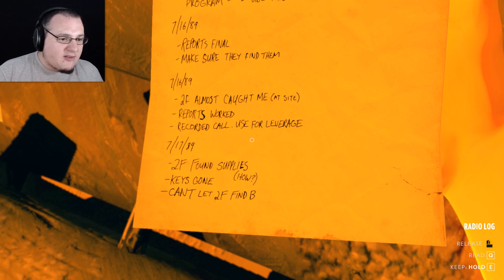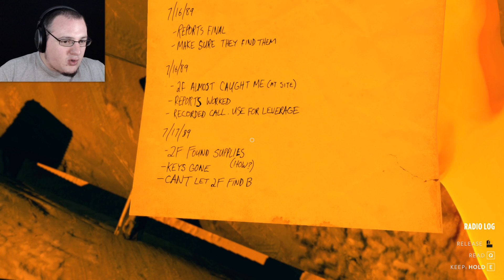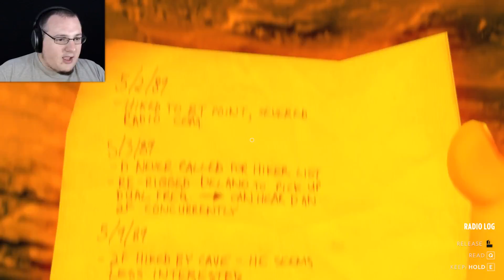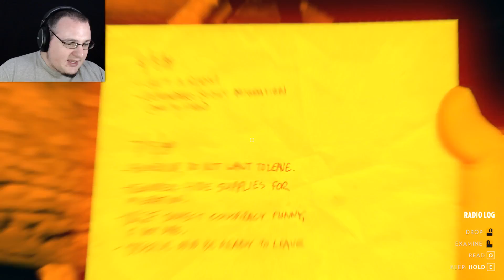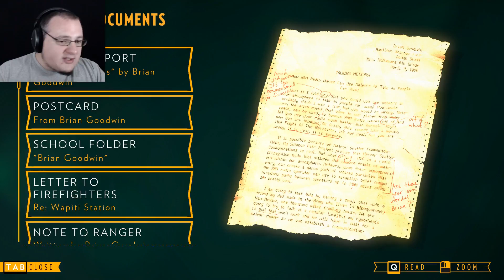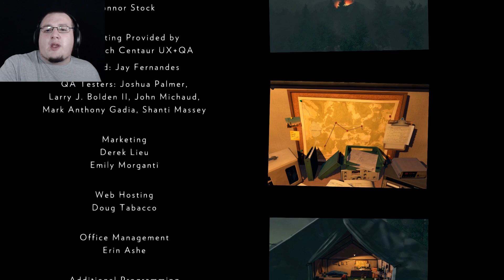Firewatch | Part 5 | Time To Leave. (Final)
The bags are packed. The fire is close. It's time to say goodbye. Firewatch has been truly amazing and I couldn't be more proud to have it on the channel.

  ► Conny Taxildaris